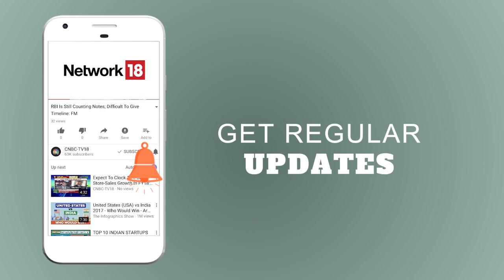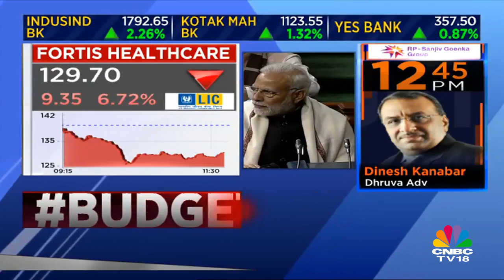Budget 2018 India Live: Rs 5 lakh Medical Insurance Cover/Yr for 10 Cr Families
The government has announced an unprecedented Rs 5 lakh medical insurance cover per year for 10 crore families across the country.